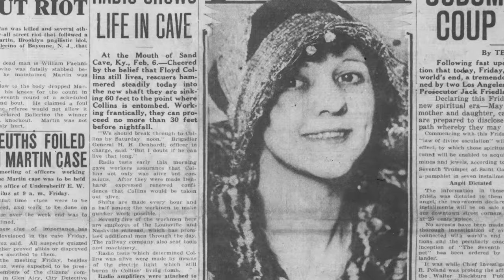Top 5 Scary Cults That Summon The Devil On Halloween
🎃😱 This Halloween, venture beyond the veil with Top 5 Scary Cults That Summon The Devil On Halloween! Uncover the darkest secrets of cults who embrace the night to summon malevolent forces! From eerie rituals under the moon's shadow to incantations whispered in candlelit circles, these stories aren't for the faint-hearted! With exclusive footage, expert interviews, and chilling first-hand accounts, you'll see why October 31st is more than just costumes and candy. Warning: Sleepless nights ahead! 🔮👹

Time Codes:
0:00- Intro
0:15- The Cult Of Dionysus
2:47- The Blackburn Cult
4:51- The Order Of Nine Angels
6:31- Sachiko Eto
9:07- The Temple Of The Blacklight

Video Edited By:
Johnathan Ramcharan